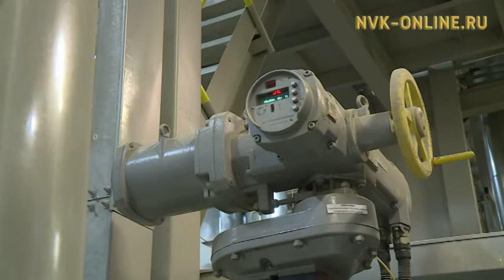Тиксиигэ быыһыыр сулууспа киинин тэрийиэхтэрэ